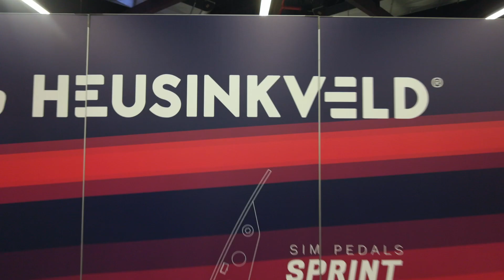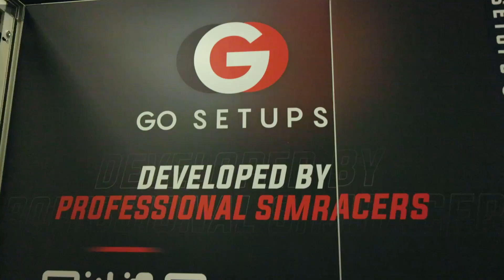Heusinkveld at ADAC SimRacing Expo 2022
Bigger, faster, higher, further - this was the motto of this year's ADAC SimRacing Expo 2022 at its new venue in Nuremberg. The exhibitors showed just how much potential and innovative power there is in the simracing industry and thus also awake the enthusiasm of the numerous visitors.

Our high-end Sim Pedals Sprint and Sim Pedals Ultimate+ as well as our Sim Handbrake and shifter were marvelled at and tested at our booth and even instantly bought at the Sim-Motion GmbH sales area.

Many thanks to you for all the positive feedback and the great exchange about brake feel and much more. You encourage us to continue delivering the high quality products we are so well known for. Even our smallest giveaway items, the keychain and bottle openers, were very well received. 😁

Thanks also to our partner Williams Esports and congratulations on your winnings! 🙌🏻

And of course thanks to our great Esports team Team Heusinkveld, who helped with the consultation! 🤝

If you have any questions about our products, please don't hesitate to contact our Teams at . We're happy to help you further! 😉